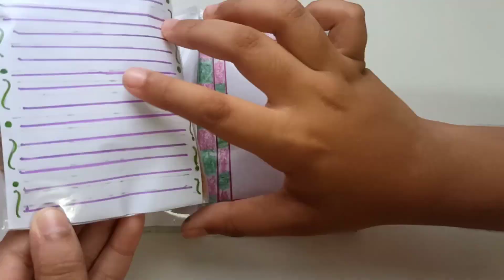✧༺♥༻✧❤como criar um Squishy de papel❤✧༺♥༻✧